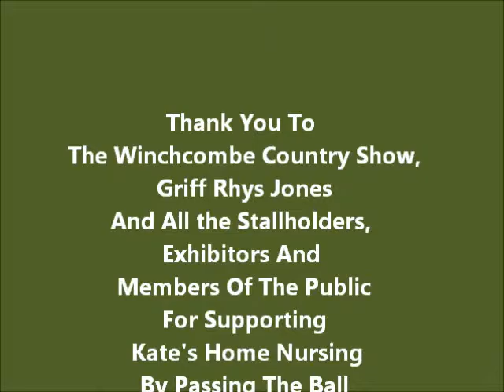Carry Me Home Kate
The ball at the Winchcombe Country Show featuring Belly Dancers, Bungee Jumpers, Griff Rhys Jones and some vintage tractors. Everyone loves a tractor!

Stow on the Wold RFC are engaging as many different parts of the community as possible to pass an over sized rugby ball in the build up to the Rugby World Cup 2015. At the same time we are raising money for a local charity Kate's Home Nursing . Its all about the simple enjoyment of passing a rugby ball but some of the ways we are doing it make for great viewing.